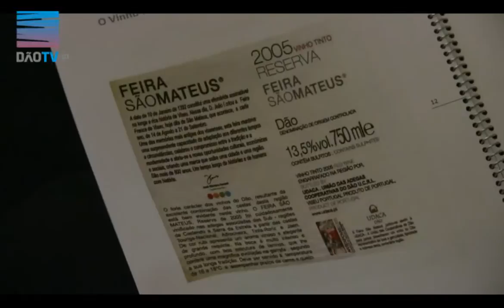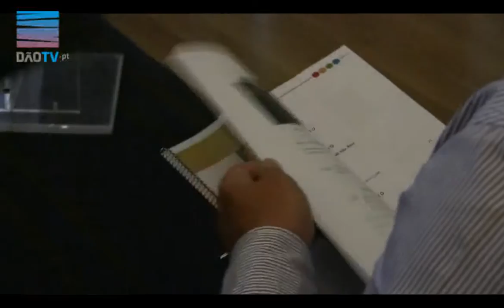Apresentação Feira de S. Mateus 2011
A poucos dias da abertura de mais uma edição da Feira de S. Mateus, foi apresentada publicamente a nova imagem do certame e apresentadas as inovações preparadas para este ano.